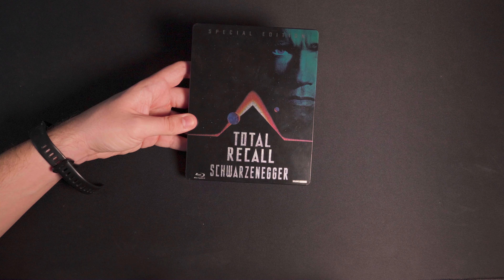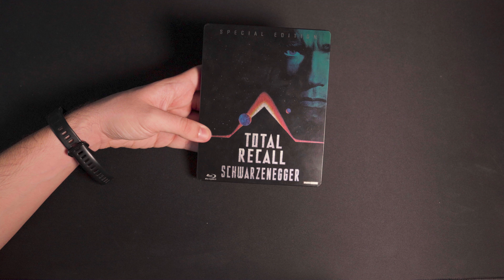Total Recall (1990) Blu-Ray Steelbook | LR COLLECTION Episode 60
@lukeripa unboxes the StudioCanal Steelbook for Total Recall, the sci-fi cult classic from Paul Verhoeven starring Arnold Schwarzenegger and Sharon Stone, for Wikos!